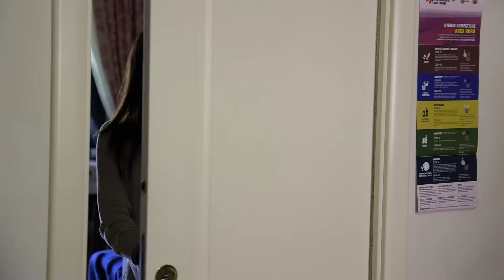Ogni cosa al posto giusto, differenzia correttamente SPOT Messina Servizi no grafica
Prosegue la rigenerazione culturale e ambientale della nostra città, attraverso il processo iniziato con l’avvio da parte di Messinaservizi Bene Comune del porta a porta nel 2018, proseguito fino all’eliminazione dell’ultimo cassonetto e al  raggiungimento di oltre il 50% di differenziata. Una trasformazione accompagnata dai cittadini che si sono adattati alla nuova rivoluzione ‘verde’, apprezzando una città più vivibile e sostenibile.